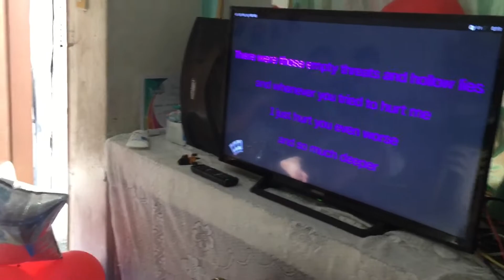Marko 5th Birthday